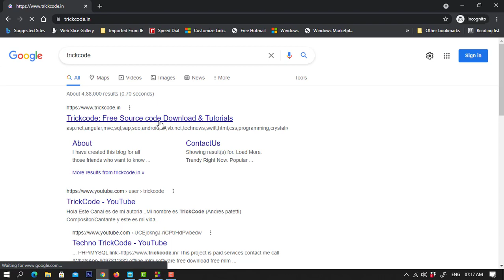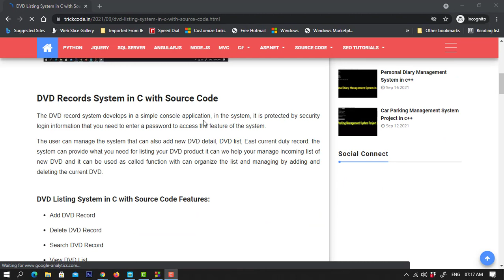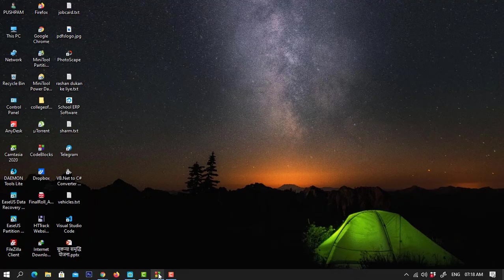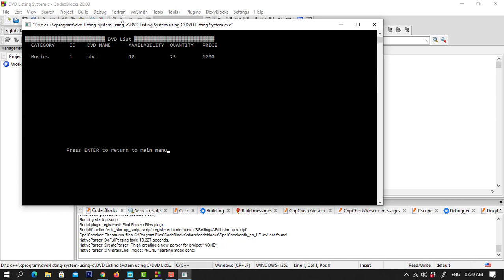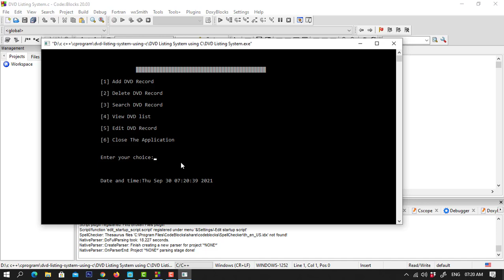DVD Listing System in C with Source Code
The DVD list system with source course is a simple project that manages the collection of DVD. in this system can help you organize and manage the collection and record the DVD ID, DVD price, quality.